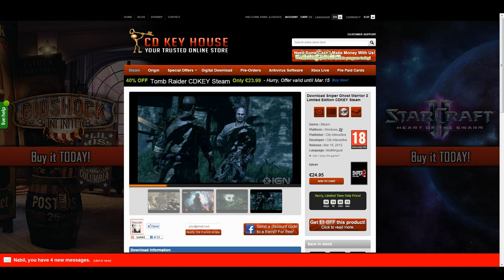À GAGNER : Sniper Ghost Warrior 2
Concours pour gagner Sniper Ghost Warrior 2 SUR PC! Il suffit de laisser un petit commentaire disant pourquoi vous voulez le jeu, mettre un j'aime sur la vidéo, et un j'aime sur la page Facebook de Cdkeyhouse au lien suivant

Ma config lors de cette vidéo :
Ram : Kingston Hyperx Blu 1600Mhz DDR3 16GO
SSD : Crucial m4 128 Gigas
Processeur : Itel Core I7 3770K 3.50G/8M/S1155
Ventilateur CPU : Noctua NH-C14
Alimentation : 750W ATX Corsair TX MODULAR
Carte mère : Asus P8z77-V
Carte Graphique : Asus GTX 660 Ti DC2 2048M DDR5
Boitier : ATX Cooler Master HAF 922 NOIR
Disque dur : Sata3 3To Seagate 7200 64M